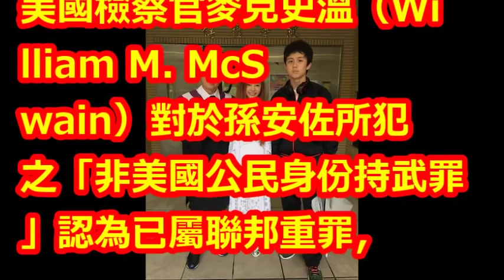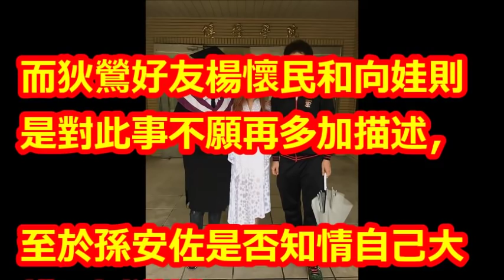狄鶯講到孫安佐就哭 曝回台「已有心理準備」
【相關視頻】

孫安佐「全部認罪」結案！敗光狄鶯上億家產可能0作用   關好關滿是10年：掰了安佐!